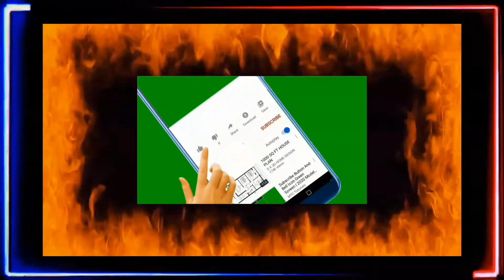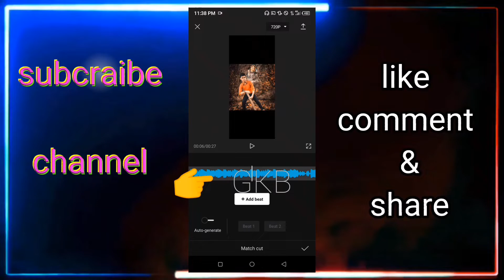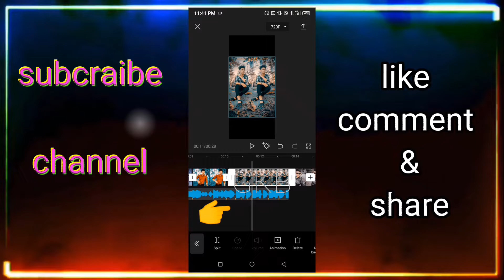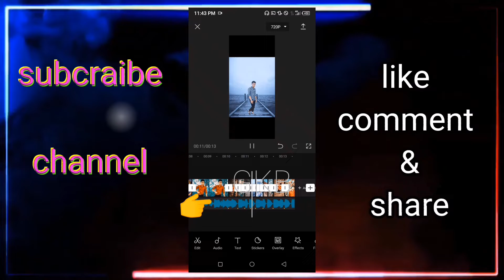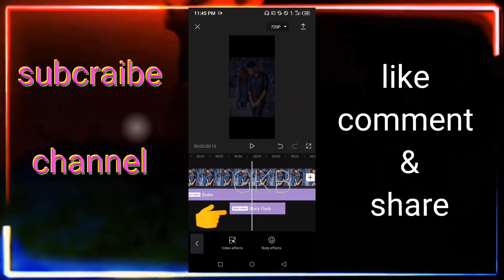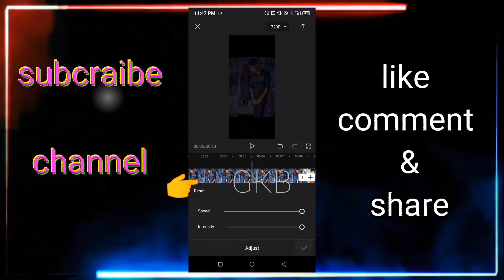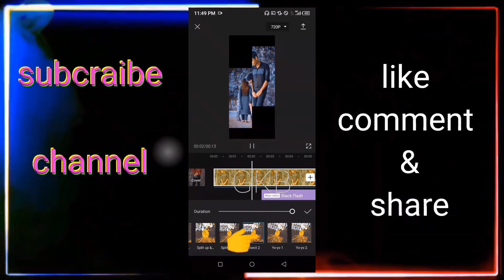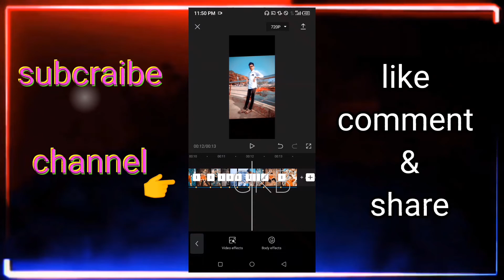capcat diya best editing,কেপকাট দিয়ে ইডিটিং শিখুন খুব সহজে।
best video💖 আমাদের চেনেলের ভিডিও ভালো লাগলে লাইক 💗কমেন্টে অবশ্যই মতামত জানাবেন ধন্যবাদ 💖

--MY 𝐍𝐚𝐦𝐞                      :  MD Nishad

--𝐈𝐧𝐟𝐨𝐫𝐦𝐚𝐭𝐢𝐨𝐧               : Kishorganj,Bangladesh

--𝐁𝐚𝐬𝐢𝐜 𝐈𝐧𝐟𝐨𝐫𝐦𝐚𝐭𝐢𝐨𝐧   :𝐀𝐜𝐭𝐢𝐯𝐞 YouTuber💖

--𝐀𝐠𝐞                                   :{19+}

_ _ Relationship.           :  Single

--𝐎𝐭𝐡𝐞??𝐬 𝐈𝐧𝐟𝐨𝐫𝐦𝐚𝐭𝐢𝐨𝐧 :𝐁𝐞𝐬𝐭 𝐒𝐮𝐩𝐨𝐫𝐭𝐚𝐫✓🍂

🚷বি:দ্র: gmail a SMS করতে পারেন |✔

 আসা করি আমাদের চ্যানেলটি কে SUBSCRIBE করে আমাদের সাথেই আছেন __💥আপনাদের সামান্য ভালোবাসা আমাদের প্রতি থাকলে আসা করি আমরা অনেক পথ অতিক্রম করতে পারবো... আমাদের ভালো কিছু করার সপ্নটা আপনাদের হাতে.. তাই একটা কথাই বললার... আমাদের কে একটু সাহায্য করে ভালো কিছু করার সুযোগ দিন... 🙏🙏

আমরা যে বিষয় নিয়ে আপনাদের জন্য ভিডিও আপলোড করবো তা হলো..

💥১.অনলাই ইনকাম
💥২.মোবাইল সম্পকে' যে কোন সাহায্য
💥৩.নতুন অ্যাপ ও ওয়েবসাইড এর ধারনা ও অজানা তথ্য
💥৪.ভিডিও এডিটিং
💥৫.নতুন ইন্টারনেট অফার
💥৬.ভ্রমন এর ভিডিও
💥৭.অজানা কিছু খবর

তাই.. এই ভিডিও গুলো মিস না করতে চাইলে এখনি আমাদের চ্যানেলটি কে SUBSCRIBE করে এবং পাশে থাকা বেল আইকোন অন করে দিয়ে আমাদের সাথেই থাকুন... এবং অপেক্ষা করুন পরবতী ভিডিও এর জন্য...

আমাদের ভিডিও থেকে অল্প পরিমানে ও যদি সাহায্য পেয়ে থাকেন... তাহলে ওই ভিডিওটি সিয়ার করে দিয়ে আপনার বন্ধুকে ও দেখার সুযোগ করে দিন.. এবং ভিডিওটিতে লাইক & কমেন্ট বক্স এ ভালো একটি কমেন্ট করতে ভুলবেন না..

🚷 বি:দ্র: কোন বিষয়ে জানতে চাইলে Comment Box এ Comment করতে পারেন... না হলে.. আমাদের Gmail এ লিখে পাঠাতে পারেন |